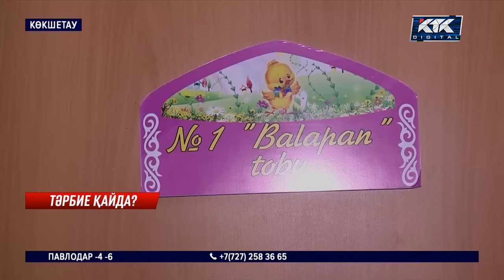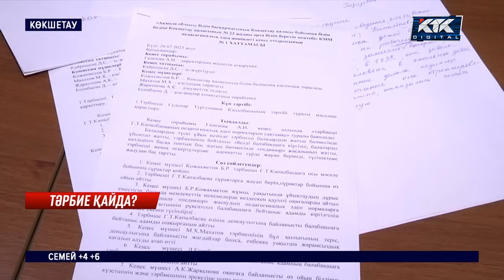Балабақшада тәрбиеші бүлдіршіннің төсегіне жатып алып шугаринг жасатқан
«Гуля апай» шектен шықты. Көкшетаудағы балабақшада таңертең ата-аналар тәрбиешіге қатысты шу шығарды. Олар бейнекамерасы жоқ бөлмеде жазаланатын кішкентай балалардың шағымын дәлелдей алмай келеді екен. Одан қалды баланың кереуетіне жатып, арнайы маман шақырып шугаринг жасатқаны тіпті сұмдық дейді ата-аналар.